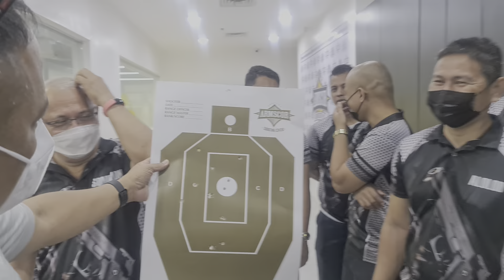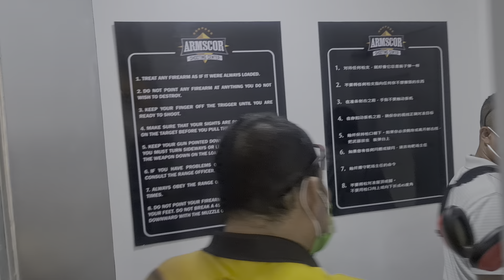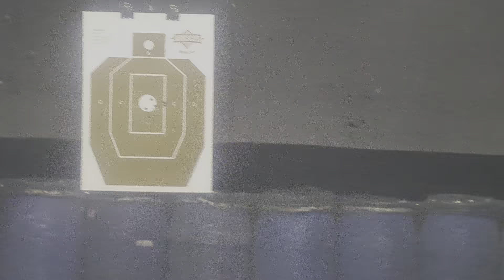KATUWAANG PUSTAHAN SA MGA GWARDYANG SAKALAM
Pinanood ko ang marksmanship record firing ng mga gwardya ng Lockheed. Katuwaan ang aming challenge gamit ang STK 100 ng ARMSCOR.